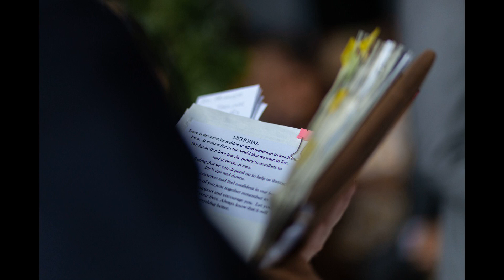JANE BALL PHOTOGRAPHY Aimee and Ian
Aimee & Ian's awesome weding at The Bentley, Liverpool